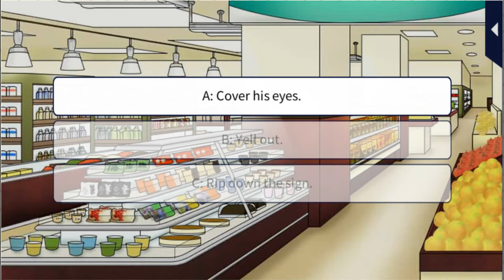LLFTX [A Chocolate Kiss] Tatsuro Togoshi